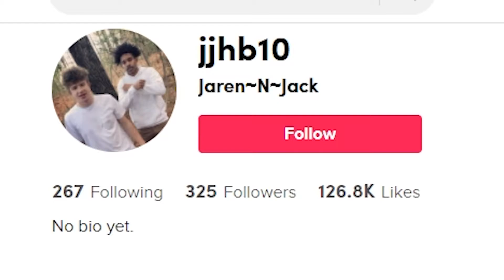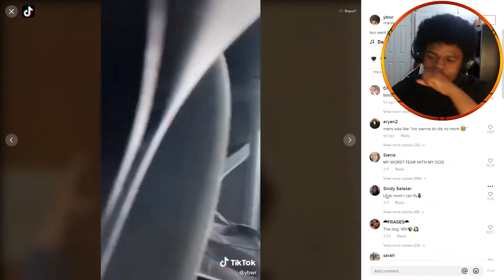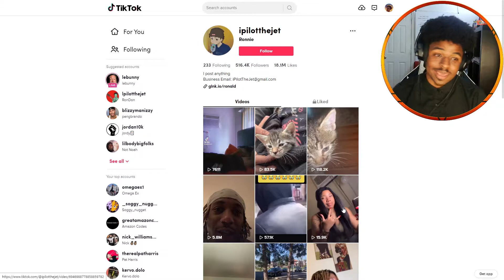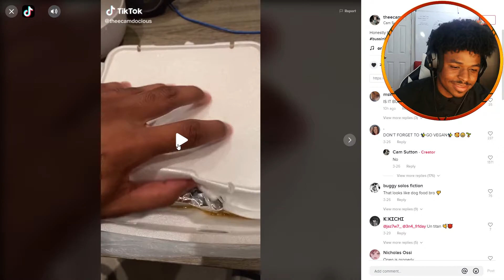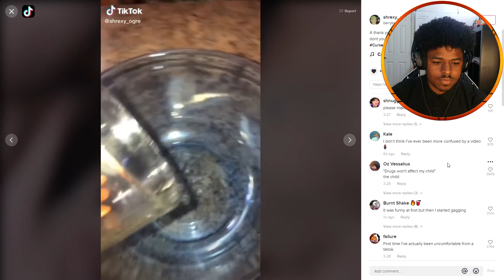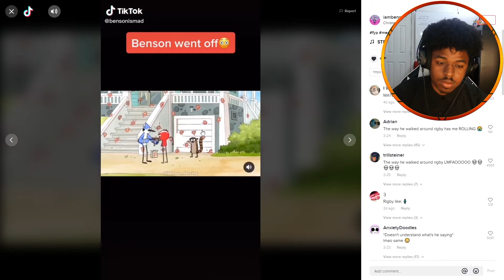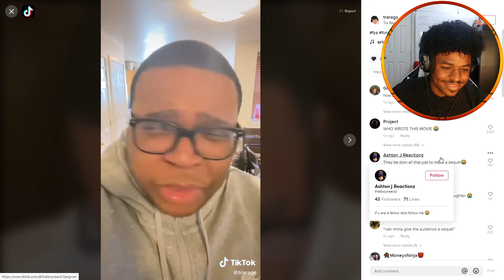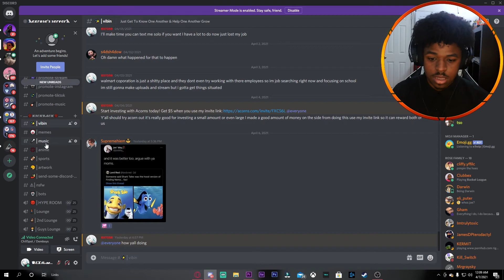Rose Reacts Try Not To Laugh (#1)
Hope You Guys Enjoyed Today's Video Spread The Word For Better Content!